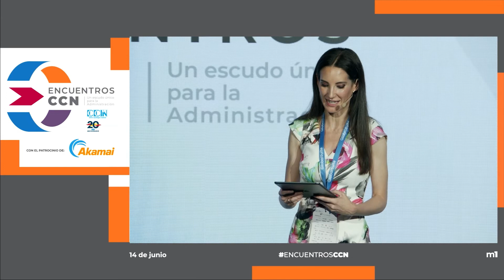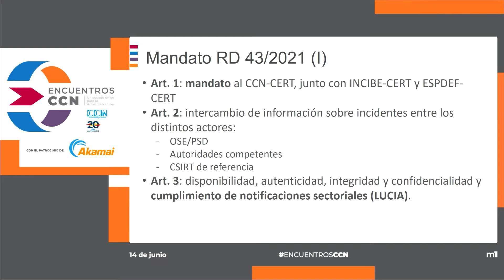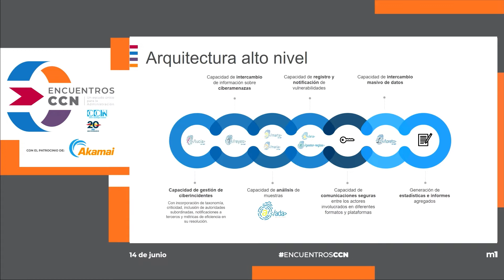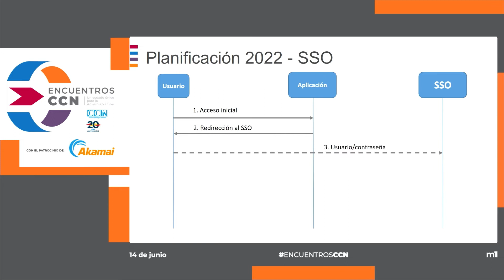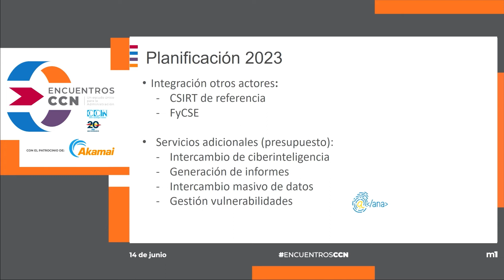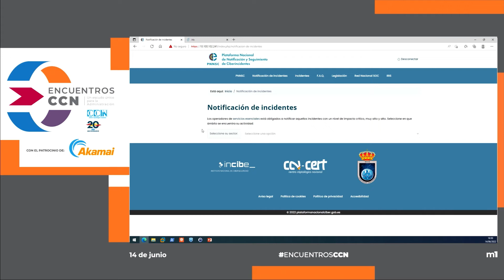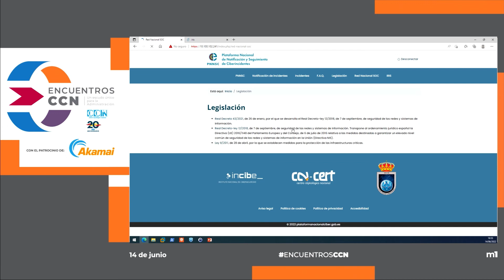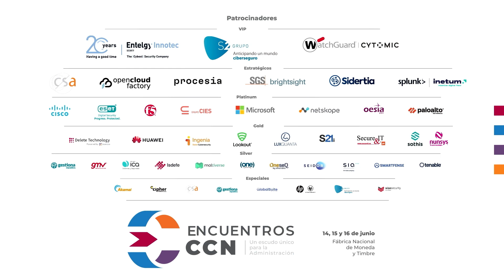Plataforma Nacional de Notificación y Seguimiento de Ciberincidentes, escudo único para la Admini...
Plataforma Nacional de Notificación y Seguimiento de Ciberincidentes, escudo único para la Administración